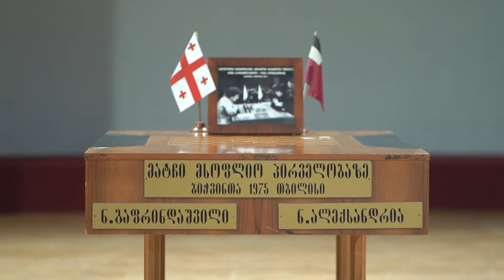ნანა ალექსანდრიას 70 წლის იუბილე